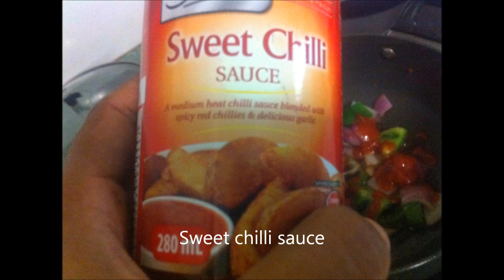Copy of Veg-crispy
veg crispy easy